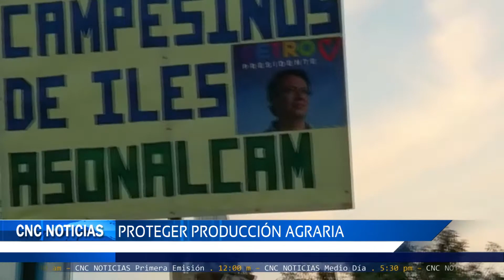CNC Noticias Pasto - Proteger producción Agraria, Petro en Ipiales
En su visita a la ciudad fronteriza de Ipiales, el candidato presidencial Gustavo Petro se comprometió a fortalecer el campo, si sale electo